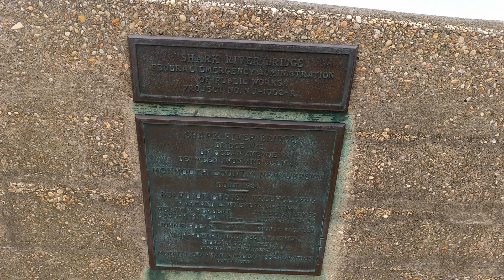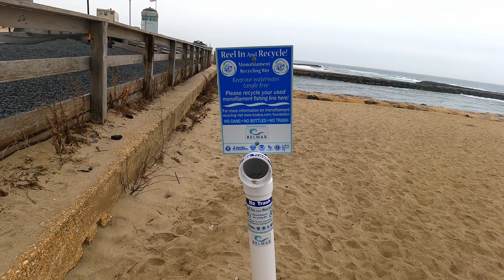Shark River Inlet(Belmar NJ)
Take a walk  with me on the Shark River Inlet (Belmar NJ). End of February rain and cold temperatures keep the tourists away but only temporarily. As temperatures warm up, the fishermen come out and an available spot on the rock jetty will be actively pursued. The north end is a bridge between Belmar and Avon by the Sea and the Belmar fishing pier. The views of the beach and ocean are very nice and on sunny days offer the perfect touristy experience. In terms of COVID19 safety, some people wear masks. If you are alert while walking then you can social distance.